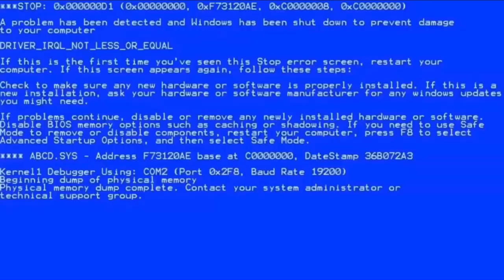SUPER VIRALE SHORTS ANSCHAUEN!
📺 Videos von: @DanielLaBelle

SO KANNST DU MICH AUCH KOSTENLOS SUPPORTEN:
1.) VIDEOS BIS ZUM ENDE GUCKEN 🥰
3.) LIKE DA LASSEN 👍